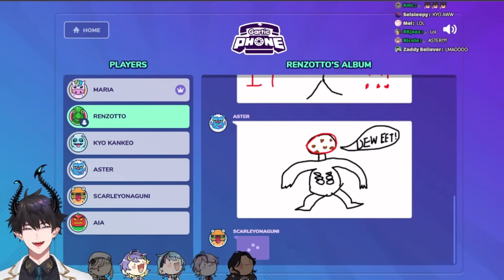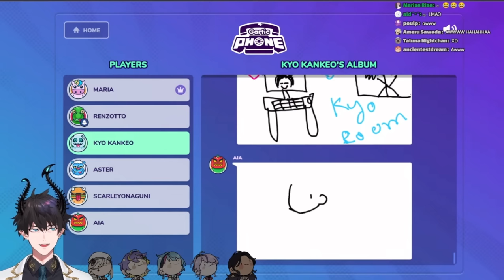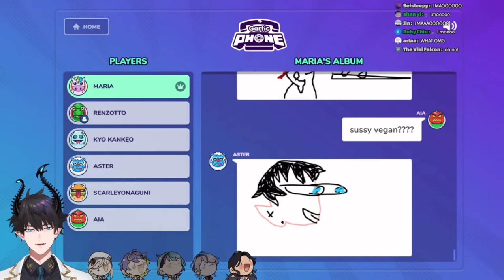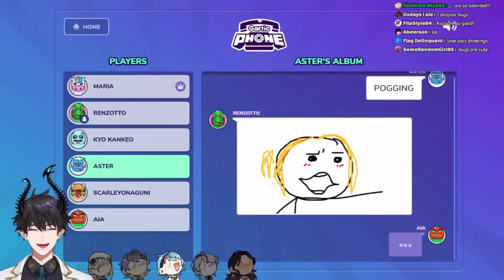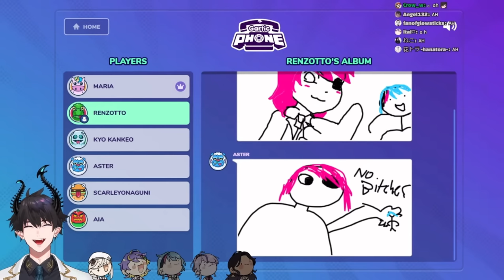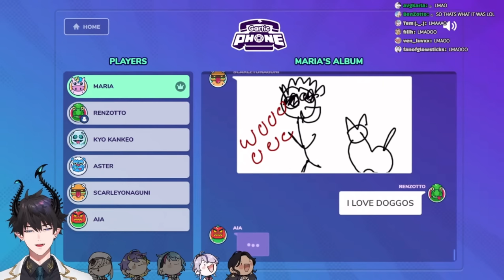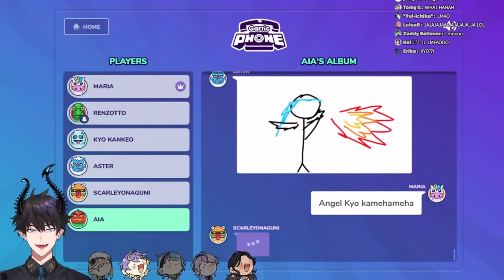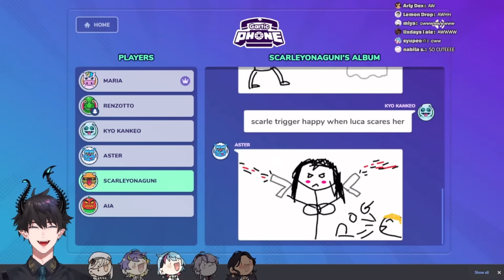ILUNA Gartic Phone Drawing Results Compilation [NIJISANJI EN]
happy 1 month iluna!! time flies so fast omg

00:00 Icebreaker Round
20:04 Knock-off Round
26:17 Secret Round
31:27 Normal Round
38:40 Bye Bye